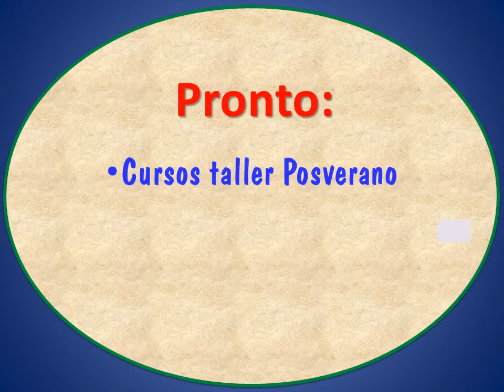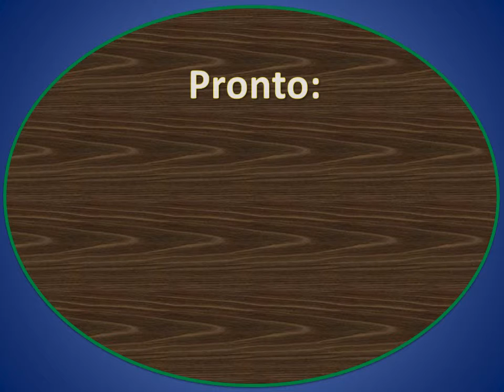FORMACIÓN DE AUXILIARES EN EDUCACIÓN TEMPRANA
MÓDULO IV: "Psicomotricidad para niños menores de 6 años. Musicalidad"
INSCRIPCIÓN ABIERTA  APARTICIPANTES DE MÓDULOS 1; 2 y 3
INICIO: sábado, 20 de junio
DURACIÓN: 3 sábados
HORARIO: 8:00 a.m. a 7:00 p.m.
PONENTE: Silva Berrospi, María
CERTIFICACIÓN: 200 horas pedagógic.
COSTO:  S/. 200 nuevos soles
PAGOS: Banco de la Nación
CÓDIGO: 03387  (no es Cta. Cte.)
REQUISITOS: entregar voucher original, copia DNI y Ficha de inscripción

PRÓXIMAMENTE
Módulo V: Elaboración de materiales educativos.